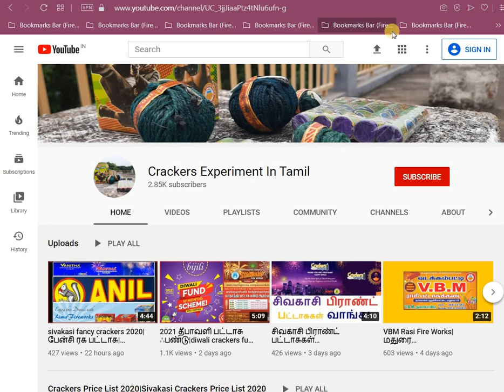நம்ம பட்டாசு|சிவகாசி பட்டாசு|SIVAKASI PATTASU கேள்வி & பதில்!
சிவகாசி பட்டாசு விலை,சிவகாசி பட்டாசு கடை,பட்டாசு பாக்ஸ் விலை,சிவகாசி பட்டாசு online,சிவகாசி பட்டாசு ஆர்டர்,பட்டாசு வகைகள்,சிவகாசி பட்டாசு கம்பெனி

பட்டாசு கடை|பட்டாசு விலை|பட்டாசு ரகம்|பட்டாசு தள்ளுபடி விளம்பரம் செய்ய?, பட்டாசு பற்றிய உங்கள் சந்தேகங்களுக்கு பதில் கிடைக்கும் ஒரு பதிவு! பட்டாசு கேள்வி பதில் பகுதி தொடர்ந்து வீடியோக்கள் UPLOAD செய்யப்படும்.

Sivakasi Crackers பற்றி விளம்பரம் செய்ய, தமிழ்நாடு பட்டாசு கடை,சிவகாசி பட்டாசு கடை,சிவகாசி பட்டாசு விலை,பட்டாசு கடைக்கு WEBSITE DESIGN பண்ண வேண்டுமா?, SIVAKASI PATTASU KADI பற்றி நம்ம Crackers Experimenst in Tamil சேனலில் விளம்பர படுத்த வேண்டுமா?

The trusted YouTube channel  for crackers. It was very useful to the crackers manufacturer's wholesalers and
retailers.

 Crackers Review in Tamil Channel is